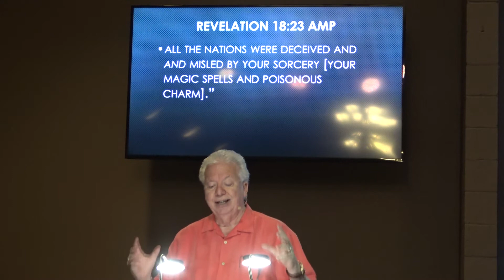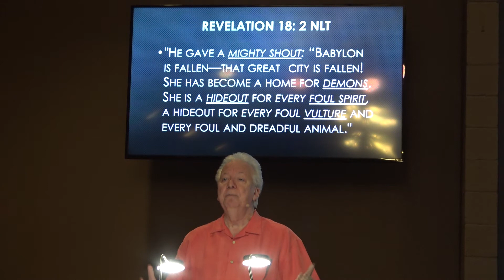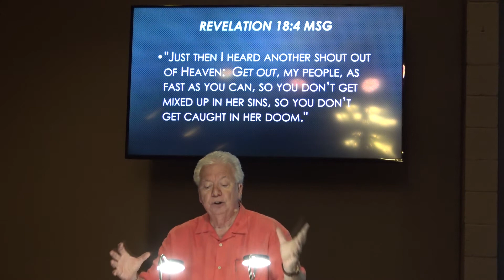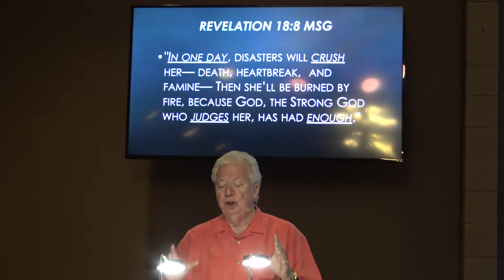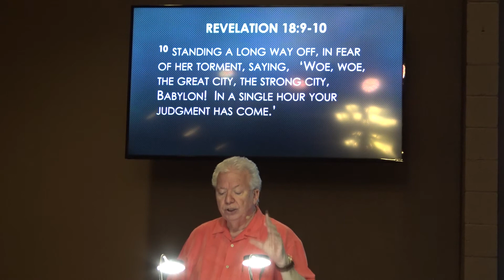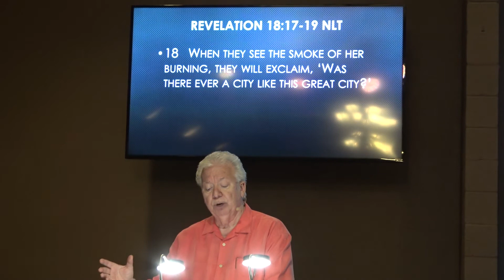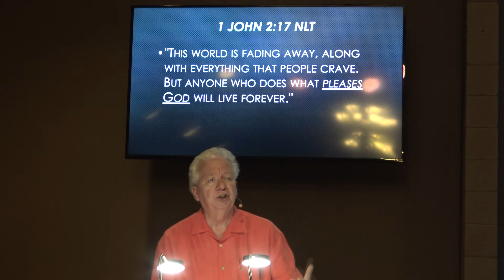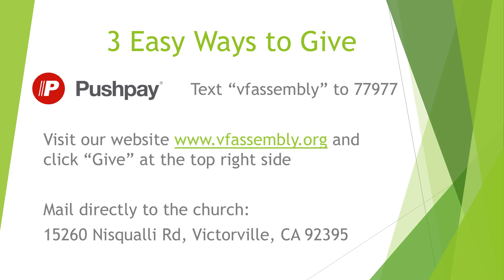Living Proof 2021 05 19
Victorville First Assembly of God Living Proof May 19, 2021